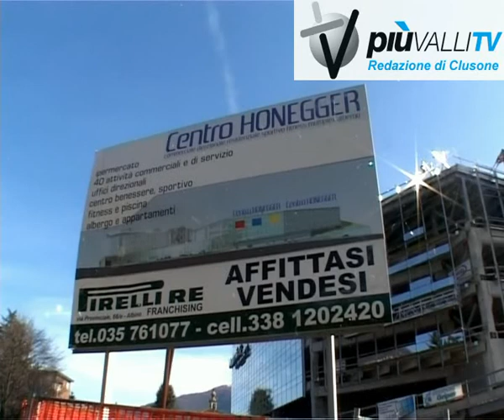Centro Honegger Albino condizioni sindaci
Non è possibile pensare di risolvere i problemi occupazionali invadendo il territorio di attività commerciali. Questa la netta presa di posizione del sindaco di Albino, Giacomo Rizzi, di fronte al Piano Integrato dIntervento Centro Honegger, larea commerciale- residenziale quasi completata della società Albino Prima di Domenico Calzaferri, che dista soli 200 metri dalla zona in cui il cotonificio Honegger si appresta alluso commerciale di 5 mila metri quadrati  di terreno. In considerazione dei benefici occupazionali del progetto, Rizzi ha dovuto recedere dal suo intento di mantenerle lantica destinazione industriale, ma ha posto una condizione: che nella nuova struttura si vendano solo prodotti tessili e non alimentari o daltro tipo. Della riconversione Honegger si è discusso nella Giunta comunale di lunedì scorso, quando insieme a Giuliano Capetti, assessore provinciale al Lavoro, si è deciso che Il Comune di Albino e la Provincia di Bergamo, con apposita delibera, chiederanno alla Regione Lombardia la costituzione di un comitato politico di indirizzo e controllo e di una commissione tecnica.